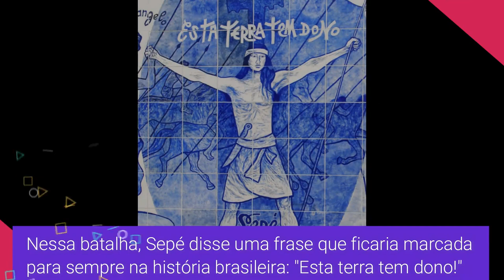"Essa terra tem dono!" | 265 anos de Sepé Tiaraju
Em 2021 completam-se 265 do assassinato de Sepé Tiaraju, chefe indígena dos Sete Povos das Missões. Ele foi morto em 7 de fevereiro de 1796, em batalha história contra portugueses e espanhóis, que estabeleceram o Tratado de Madri, acordo que afetaria a vida de 50 mil indígenas.